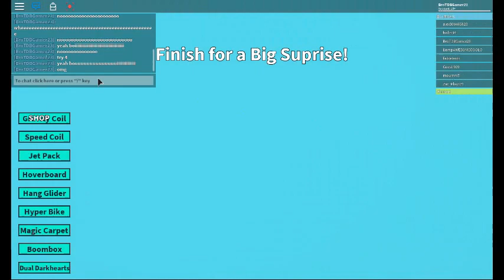SO MUCH FAILS!!!!!!!!!!! Part 1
OH MY GOSH THERE WERE SO MUCH FAILS!